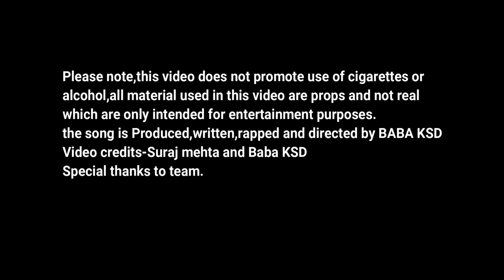PACHAAS TOLA || SANJAY DUTT RAP || OFFICIAL MUSIC VIDEO || BABA KSD || KSD RECORDS 2021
This is a tribute to sanjay dutt, filmed in the United States
Music is produced by Baba KSD
Songwriter,director,editing,mixing,mastering by Baba KSD
Filming credits- Baba KSD/ Suraj Mehta.
Google - The KING OF INDIAN RAP 🎤
Google - The First Indian Gangster Rapper🍷
& The Best Rapper Of Delhi👑
SongWriter , Music Producer , Rapper , Video Director , Delhi University Graduate , Spanish Student , International Performer .
Seven countries , 140 Plus Shows . 35 Plus Collabrations , 130 Plus Official Songs